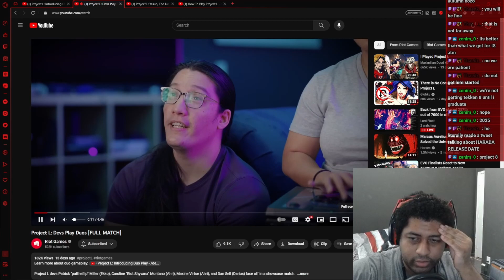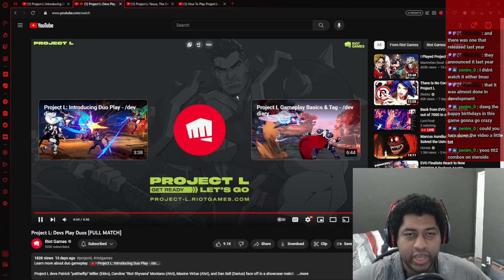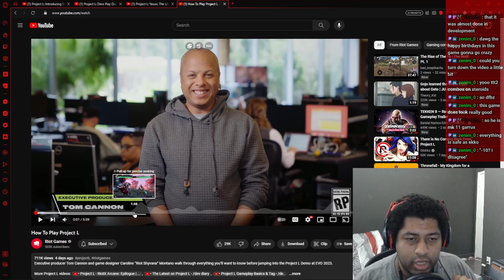I PLAYED PROJECT L @ EVO 2023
Some thoughts from the videos and gameplay when I attended for EVO 2023. High hopes for the full or even beta releases. Fingers crossed this game can live up to them and breathe some more life into the FGC moving forward. Ekkosuo Duo gonna go crazy!!